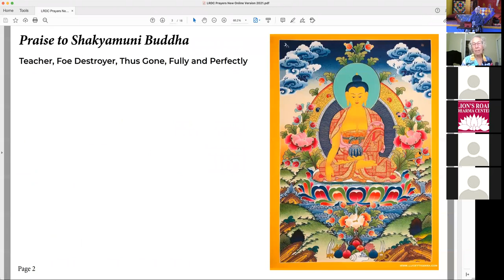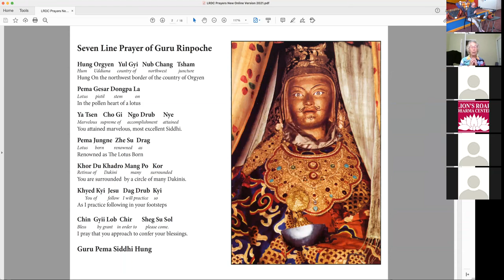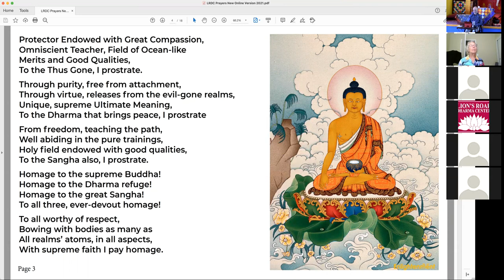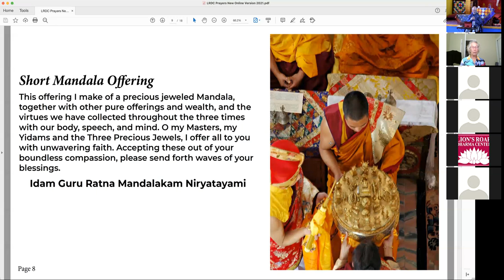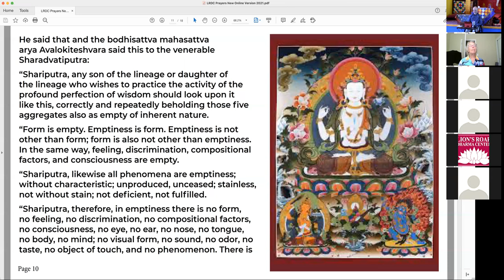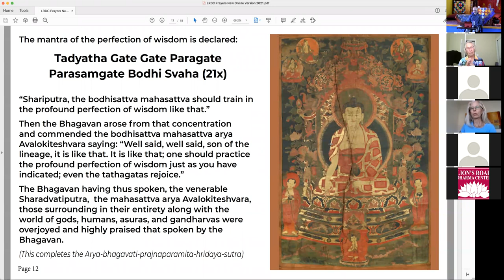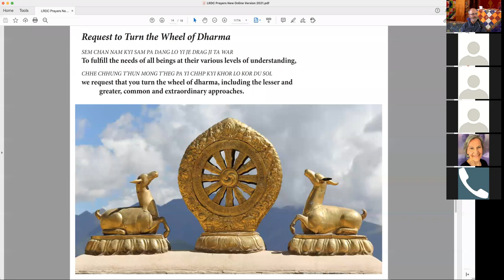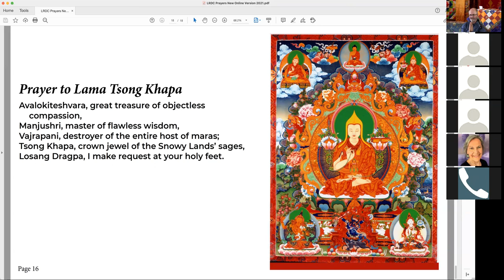Sunday Service - Sept. 12, 2021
Andrew Smith talks about his experience working in a chronic pain clinic and how the felt experience of pain relates to dukkha, suffering and can motivate us on the bodhisattva path.